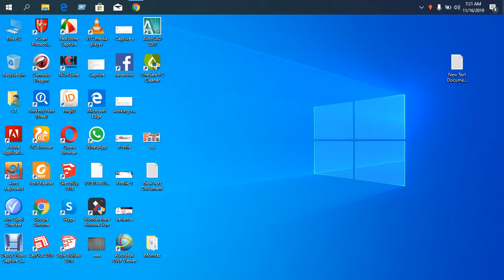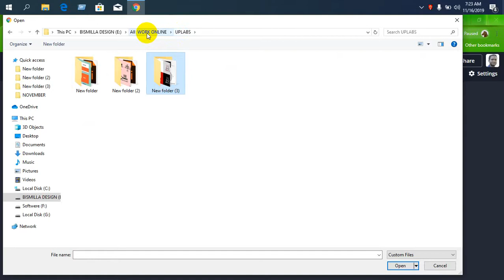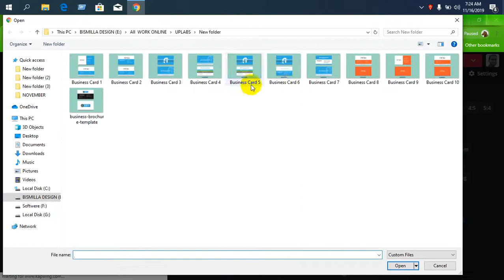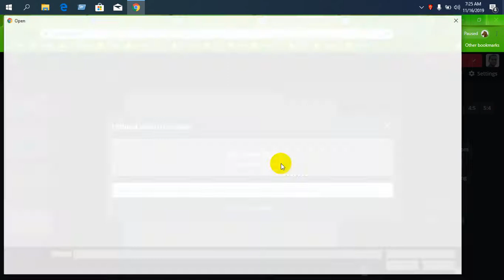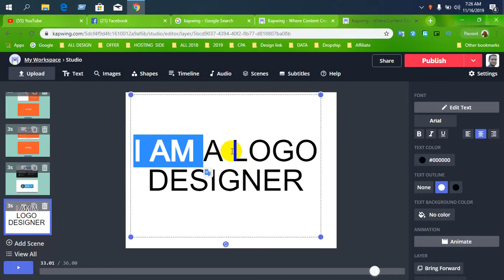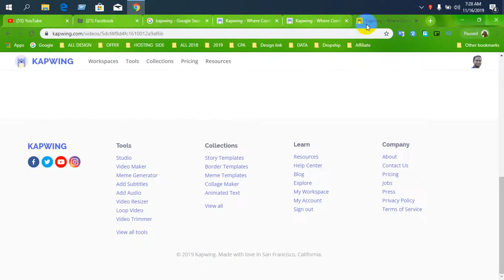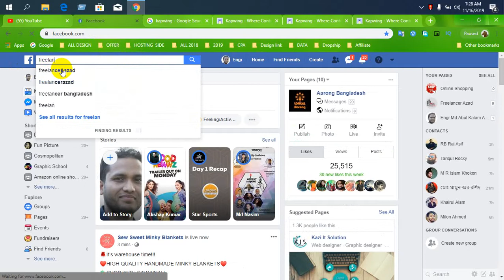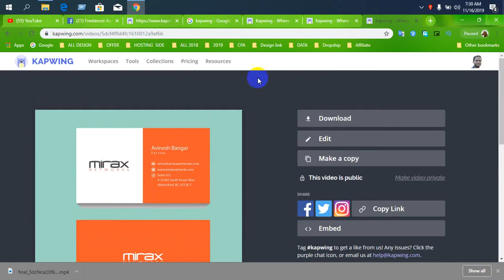How To Make Slideshow Video ll Introducing Kapwing ll Professional VIDEO Editing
Introducing Kapwing, the new online video editor. We're trying to make video creation more accessible, faster, and more modern by unbundling editing tasks and bringing tools to the browser. In this video, I introduce Kapwing and talk about how you can use it.

how to create slideshow video in android device.

PowerDirector is the best video editor app with powerful timeline video editing

Edit GoPro or phone footage just like any other video editing app. Full HD movie maker power comes to your phone, with stunning video effects, smooth transitions, & voice over for video.

A pretty powerful video editor application, which will not stamp a watermark or place a time limit on your clip. With FilmoraGo,